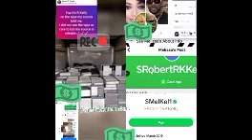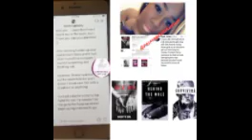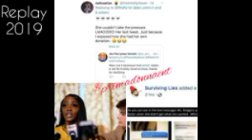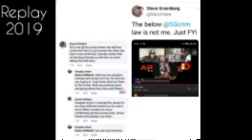Eastern Stars| Yo Gotti Dolla Fo Dolla challenge| Social Engineering| Media Corruption